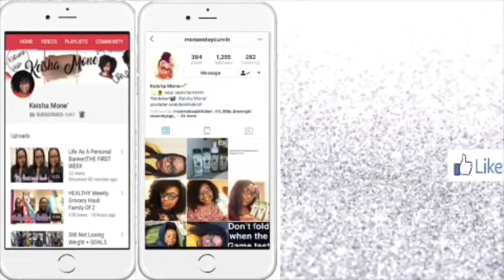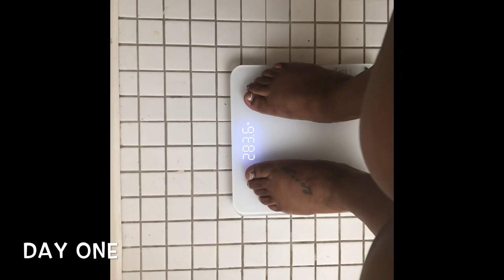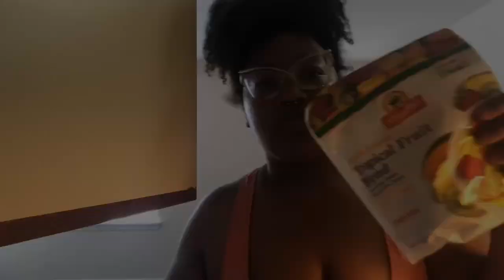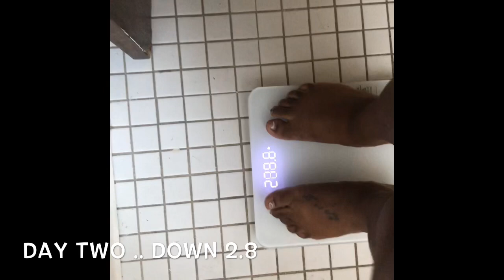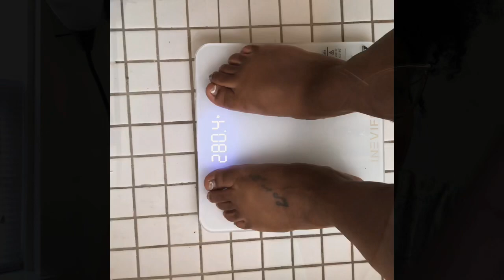NO FOOD for 3 DAY?! Modified Juice Cleanse Vlog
I am currently on a Modified Juice Cleanse until 8/30. This is my first (3) Days weigh in.. ANY QUESTIONS JUST LEAVE THEM BELOW